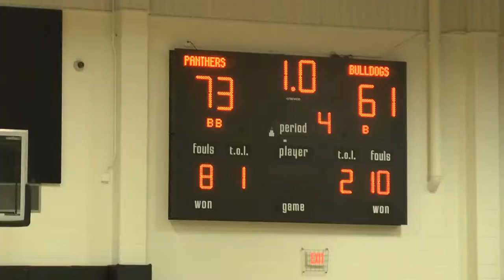Basketball - Smiths Station Panthers vs Opelika Bulldogs - January 13,2012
This highlight video was filmed and produced by members of the Panther News Network Staff at Smiths Station High School.